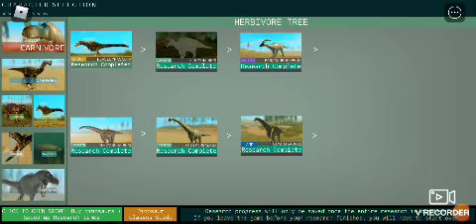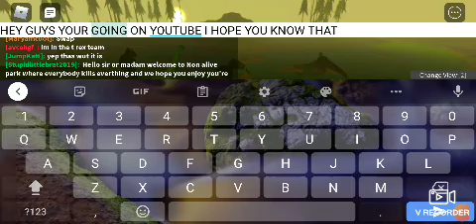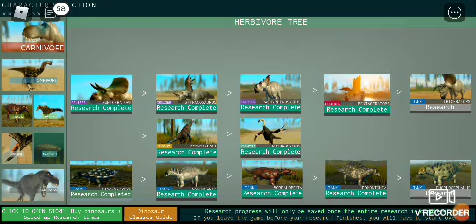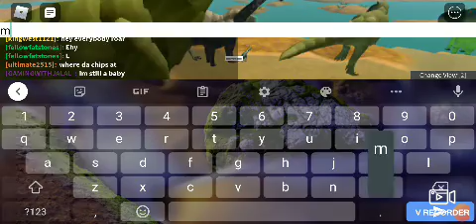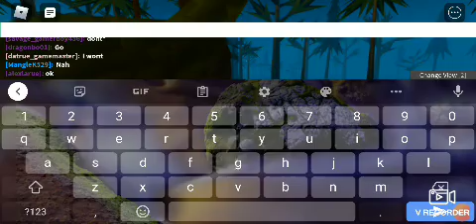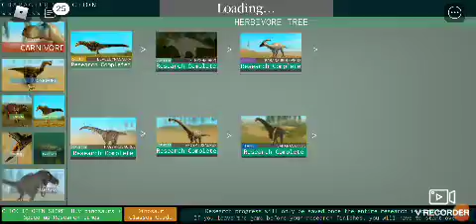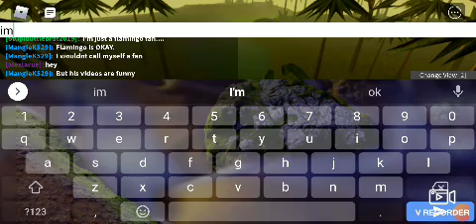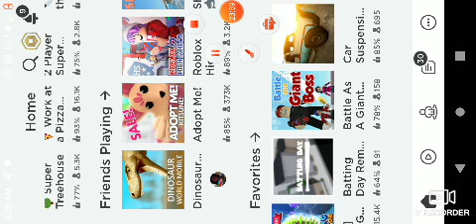Me Playing Dinosaur World (mobile) on Roblox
You guys should really tell other about my channel. And I'm going to ask the channel called "Hey_itsAdam" to shout out my channel so I can get more followers and I can do the same for him